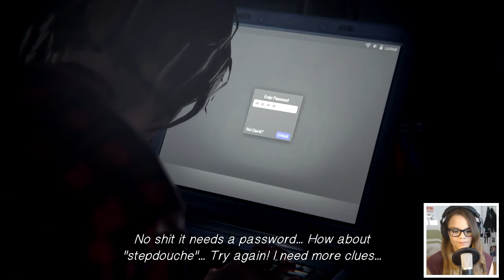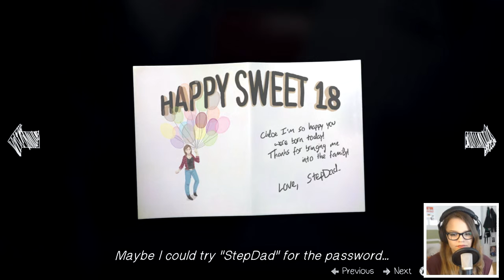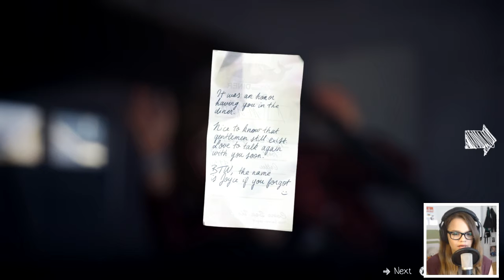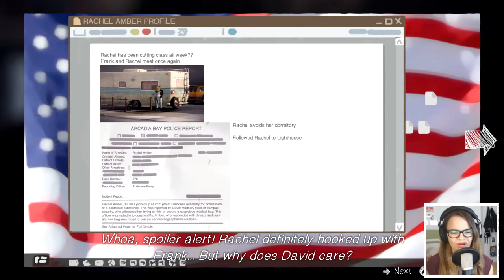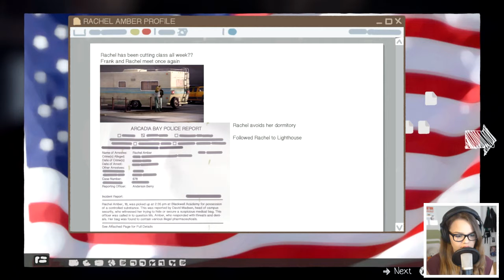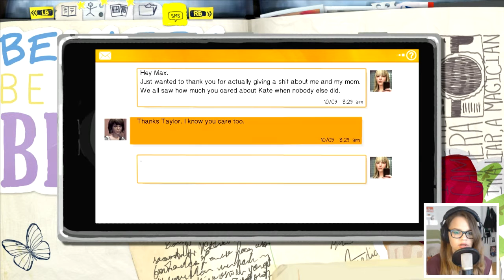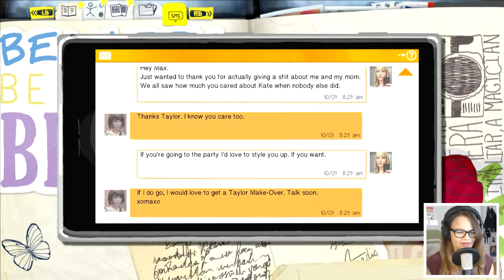Life is Strange | Private surveillance | Part 22 (+ FaceCam)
Welcome to my new Let's play!
I'm excited to finally do a video of this game.
I hope you'll enjoy this just as much as i will be, playing it.

This game consists of a beautiful soundtrack, fitting to the college atmosphere.